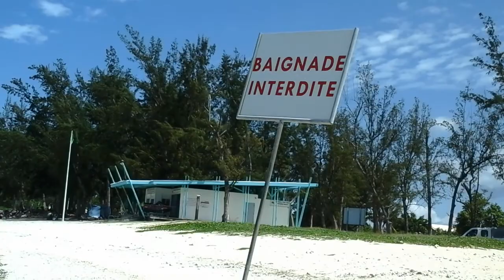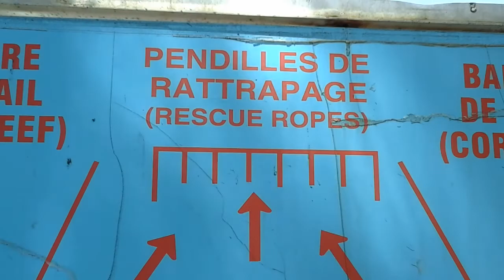ERMITAGE LES BAINS PLAGE,ÎLE DE LA RÉUNION,POSTE DE SECOURS,PASSE.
De la passe à l'arrière plage.